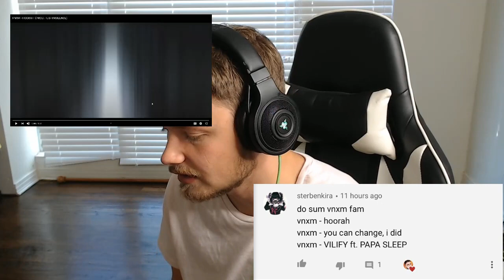FIRST TIME LISTENING TO👂🏻 VNXM - HOORAH , YOU CAN CHANGE, I DID. & VILIFY (REACTION!!!)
Hope y’all enjoy Lemme know what y’all think.